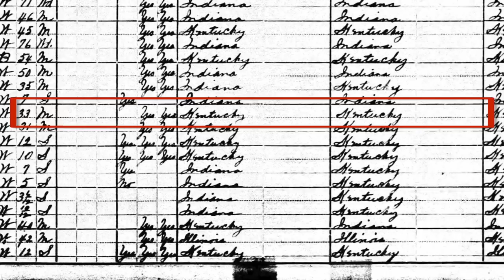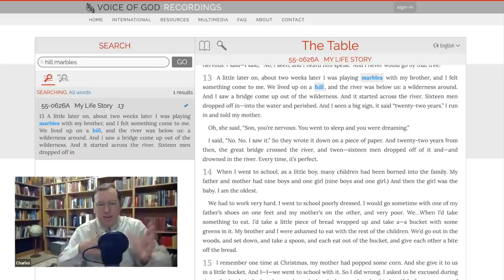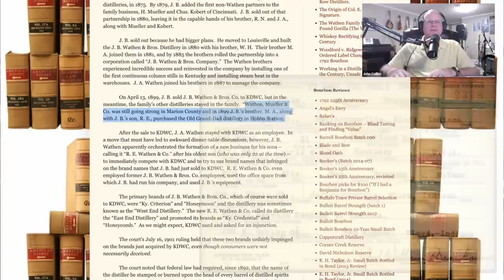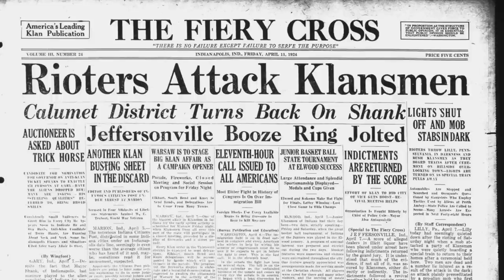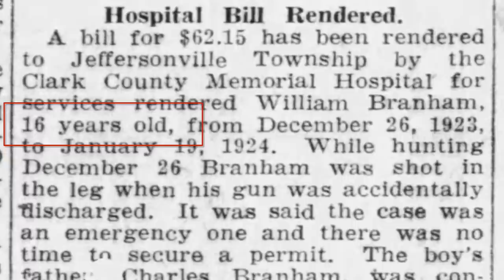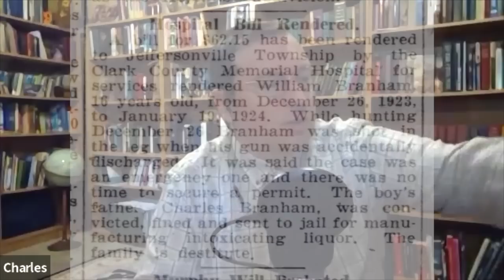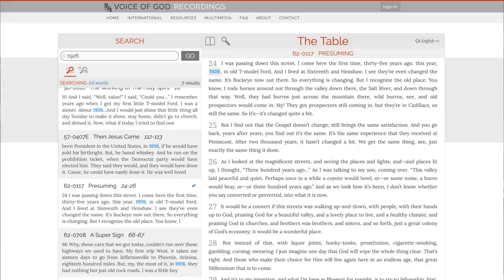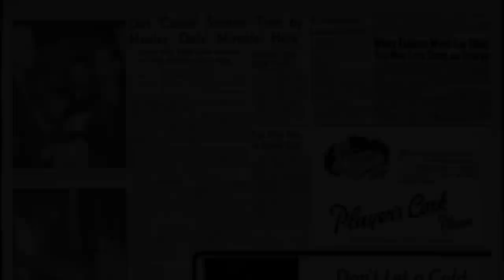Running From the Law - Episode 5 William Branham Historical Research Podcast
In this episode of the William Branham Historical Research Podcast, John and Charles take a small detour after realizing the significance of their combined research.  When piecing the historical timeline together, realizing that Branham was dishonest about his own timeline in conflicting versions of his own life story accounts, it looks very much like William Branham entered the revival circuits as a means to evade criminal prosecution.

We discuss:

* Recap of the Bridge Prophecy and re-examination that came after the last episode
* Experiments performed to test Branham's claim to have seen the bridge as a child on the Wathen compound
* Discussion of the Wathen compound itself, from covert liquor operations to horse gambling and prostitution and more
* The Branham family involvement in the illegal operation
* Charles Branham's arrest and the support of Otto Wathen during trial
* William Branham's involvement in the liquor ring, including his age at the time of the raids
* William Branham's sudden change of age and birth year, apparently to decrease risk of prosecution
* William Branham's change of the timeline for starting his ministry with Roy E. Davis
* The three year federal investigation that followed, and Charles Branham's conviction and sentence to the Indiana state prison
* The implications all of this has on Branham's angelic visitation claims

00:00 Introduction
2:02 Otto H. Wathen's Mansion
7:06 Bridge Prophecy Reviewed
16:22 William Branham Producing Liquor at Riverview Farms
21:01 Ku Klux Klan Battles Jeffersonville Liquor Producers
25:28 William Branham Describing Orgies At Riverview Farms
27:26 William Branham's Father Arrested
30:53 Klan Raids Jeffersonville in 1924
33:47 William Branham Changes His Birth Year From 1907 to 1909
40:09 Al Capone's Bootlegging Operations
44:54 William Branham Flees Criminal Prosecution
55:05 Ending